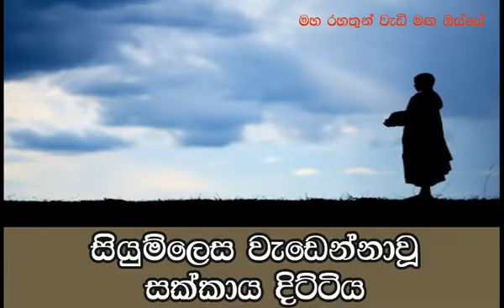සියුම් ලෙස වැඩෙන්නාවූ සක්කාය දිට්ටිය Maha Rahthun Wadi Maga Osse